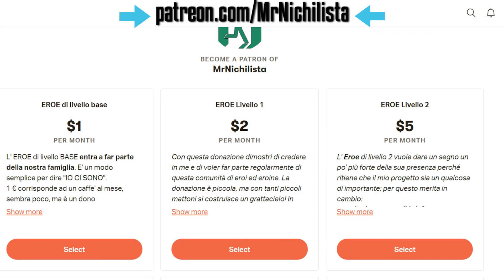LIFE360 - Usare questa App è sintomo di un fallimento totale!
LIFE360 - Usare questa App significa avere fallito totalmente